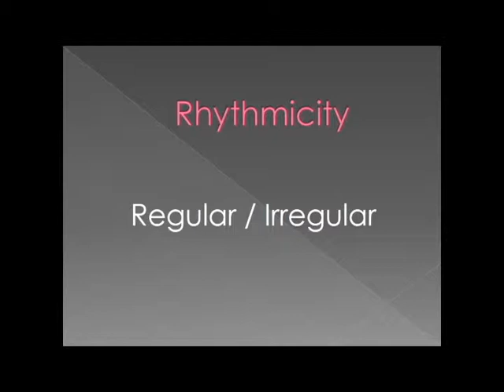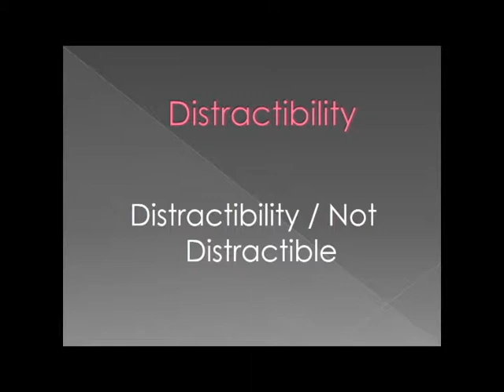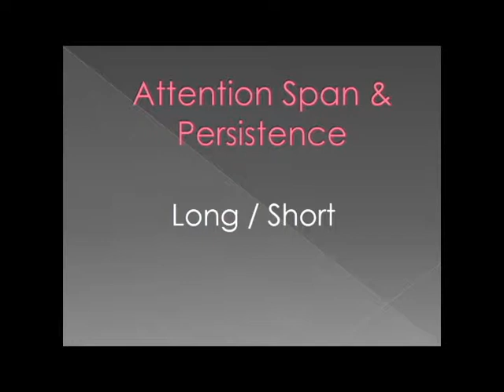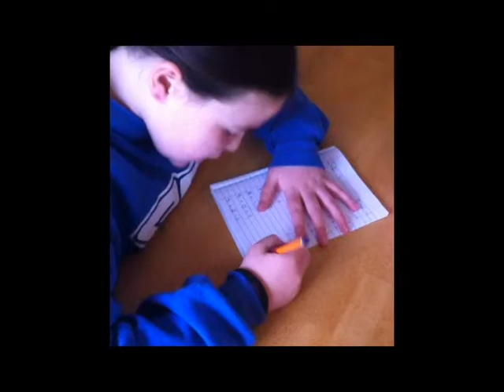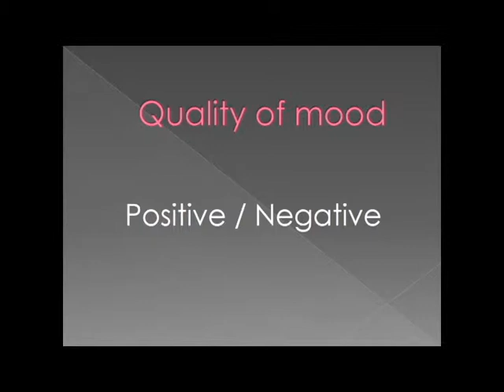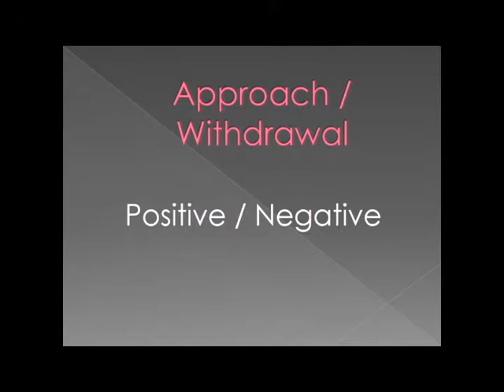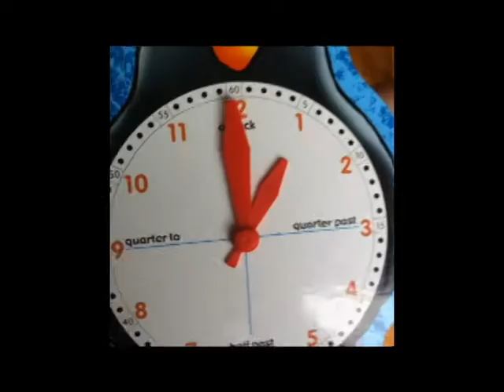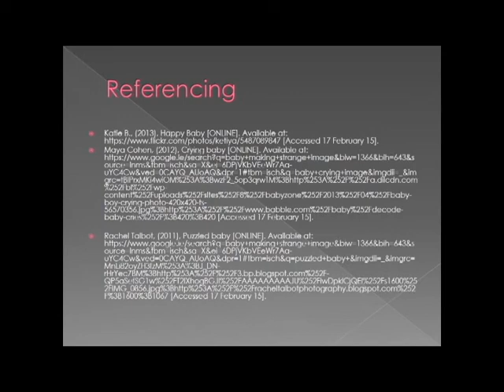Psychology Video Chess & Thomas Group 4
Chess & Thomas
First Year Social Care
Psychology
Emma
Kerry
Olwyn
Lorraine